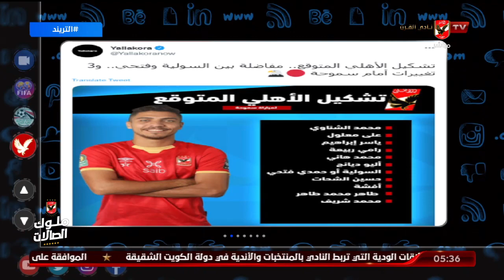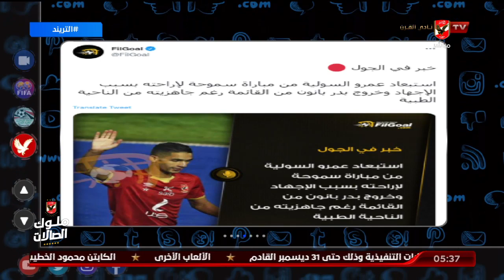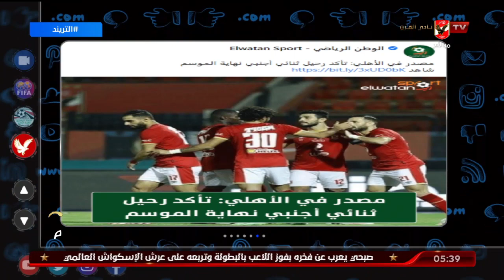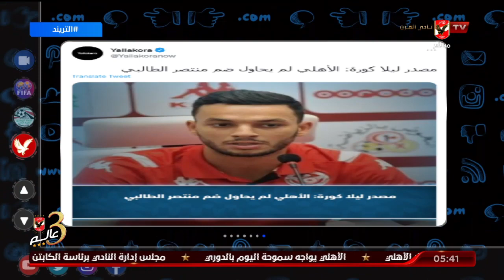تريند الأهلي .. الشناوي قائد كبير وحارس عملاق .. والتشكيل المتوقع لمباراة سموحة